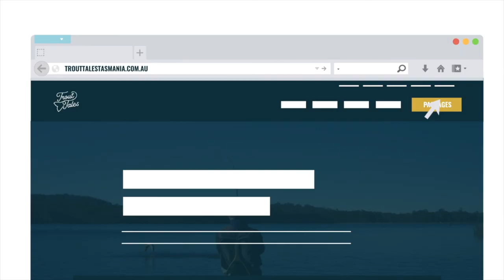28 Gates Farmstay Review - Trout Fishing Tour in Tasmania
Located only one hour from Hobart, 28 Gates Farmstay is home to large trout and exclusive fly fishing experiences.

It often enjoys more favourable weather conditions than many of the Highland Lakes we regularly visit over the summer months.

The 28 Gates Fishery provides some fantastic fly fishing opportunities with multiple lakes to choose from and the chance to catch a trophy trout well in excess of 10 pounds. So 28 Gates is such a great place to come fly fishing, given the easy shore access that it has.